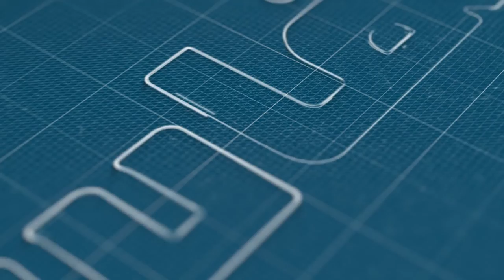خيشوبي: مستعدون لأخذ كل الاحتياطات لاستئناف العمل بكراج علال